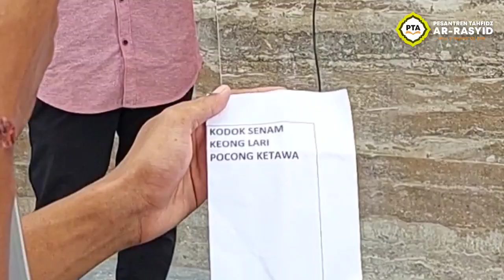Serunya Games dan Main ATV Bersama Sekolah Keemasan Arrasyid